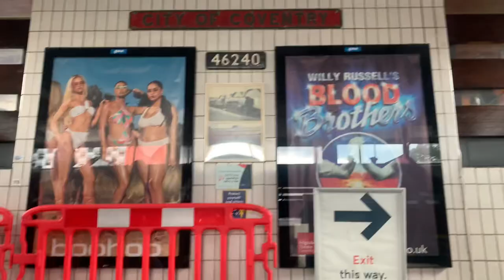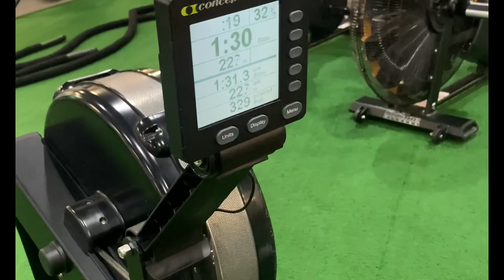PREPARING FOR MY OPPORTUNITY! Training Camp vlog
Look out for new content and follow the Journey

FIT Supplements Instagram page